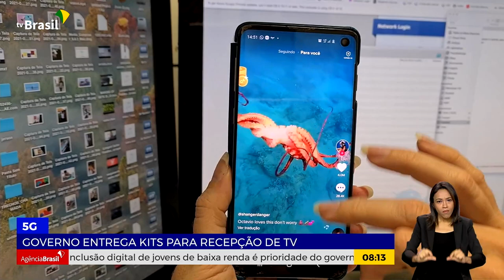GOVERNO ENTREGA KITS PARA RECEPÇÃO DE TV ABERTA POR SATÉLITE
08.05.23 - O 5G já é realidade. E, para que a tecnologia chegue a mais pessoas, o governo está modernizando o sistema e trocando os kits para recepção de televisão aberta por satélite. Dezessete mil equipamentos já foram entregues, de graça, para quem faz parte do Cadastro Único.